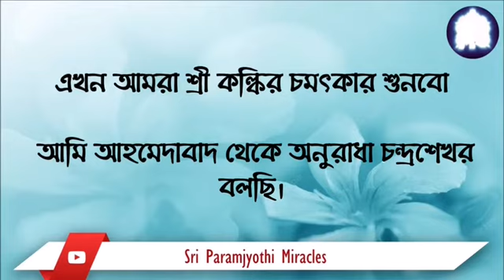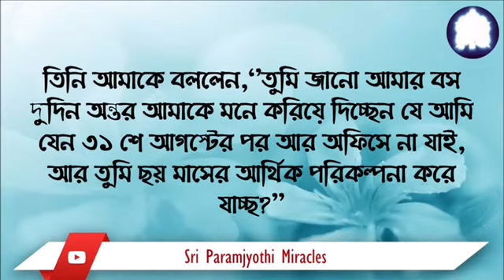MIRACLE OF SRI KALKI